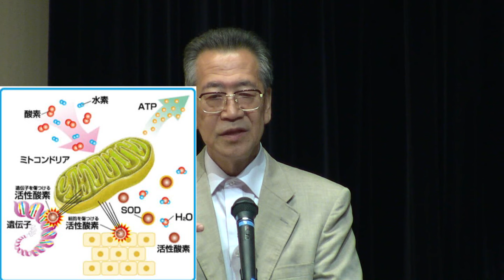安保徹先生「がんの謎が解けた！鍵はミトコンドリアにあった！」ワールドフォーラム「統合医学を結ぶ！」シンポジウム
追悼・安保徹先生【訃報】 安保徹先生が2016年12月6日に急逝されました。安保徹先生のご冥福を心よりお祈り申し上げます。

2014年8月ワールドフォーラム「統合医学を結ぶ！」公開講演会
「生命エネルギーＵＰ」がもたらす「免疫力ＵＰの仕組み」大解明！ 治療の真髄を究明する、統合医療の巨人が集結！！

【豪華版・人気の講師陣】
安保 徹 博士（免疫学の世界的権威）
由井 寅子 先生（ホメオパシー）
白川 太郎 先生（統合医学医師の会）
陰山 康成 先生（国際和合医療学会）
山本 敏幸 先生（食育セミナー）

 今年のワールドフォーラムは、「統合医学」を連続テーマに真実を開きます。 「ガン治療のあり方」や、「クスリの功罪」について多くの真実が明かされ、 「統合医療」や、水や食べ物を見直す「食育」への関心が高まっている昨今 8月3日には安保徹先生はじめ、統合医学界の多彩な巨人を結ぶ 大公開講演（470名ホール）を開催しました。

 免疫学の世界的権威、安保徹先生が解明された「免疫力こそ、治療の真髄！」に 大きな関心が寄せられ、さらなる理解が深まっています。 クスリやワクチンの弊害による現代の難病に苦しむ子どもやお母さん達を救う ホメオパシー（同種療法）を英国で学び日本に初めてもたらした、由井寅子先生、 西洋医療と東洋医療を統合して治療する「和合医療」を拓いた、陰山康成先生、 難病に苦しみ、水と食事を根底から見直す実践的「食育」の、山本敏幸先生ら 統合医療の巨人が集結し「統合医学を結ぶ！」大変貴重な講演会となりました。

主催：ワールドフォーラム
協力：統合医学医師の会・NPO統合医学健康増進会・有限会社ビビアン
協賛：日本ホメオパシー医学協会

講師プロフィール：安保 徹（あぼ・とおる）先生

新潟大学大学院歯学総合研究科教授（国際感染医学・免疫学・医動 物学分野）。

数々の新発見で医学会に衝撃を与えてきた世界的免疫学者。1947 年青森県生まれ。東北大学医学部卒。米国アラバマ大学留学中の1980 年に「ヒトNK 細胞抗原CD57 に対するモノクローナル抗体」を作製、1989年にはそれまで胸腺でのみつくられるとされていたT細胞が、じつは肝臓や腸管上皮でもつくられていることをつきとめ胸腺外分化T 細胞を発見した。1996 年白血球の自律神経支配のメカニズムをはじめて解明。さらに1999 年にマラリア感染の防御が胸腺外分化T 細胞によって行われることを発見。2000 年には百年来の通説であった胃潰瘍＝胃酸説を覆す顆粒球説を米国の医学誌Digestive Disases and Siences に発表し、大きな衝撃を与える。数々の重要な発見を達成し、英文論文の発表数は200 本以上。国際的な場で精力的に研究成果を発表、活躍し続けている世界的免疫学者。著書に『免疫革命』『新がん革命』『免疫学問答』など。

●安保徹先生ワールドフォーラム動画リスト - YouTube

【訃報】 安保徹先生が2016年12月6日に急逝されました。
安保徹先生のご冥福を心よりお祈り申し上げます。

★この続きは【ワールドフォーラムDVD】でご覧いただけます。(全3時間48分収録）

◆【保存版DVD】Amazon

2014年8月ワールドフォーラム「統合医学を結ぶ！」公開講演会のご報告

真実が未来を拓く！学び舎・実践塾